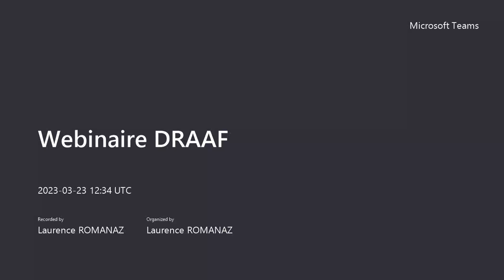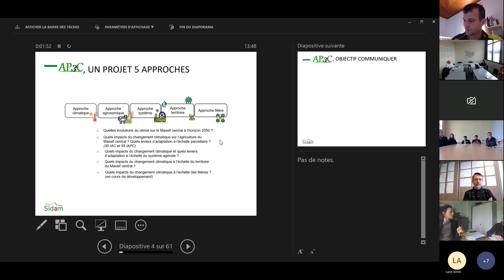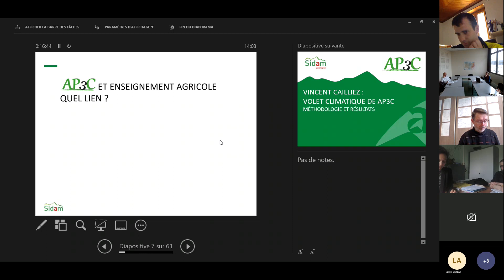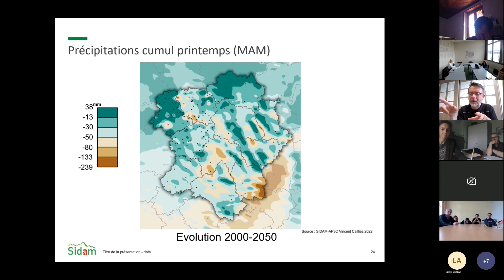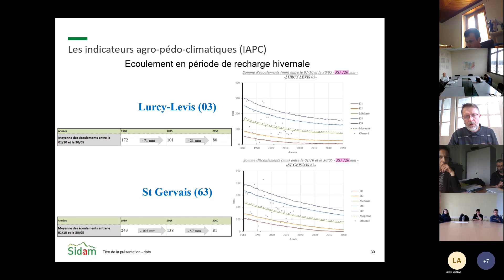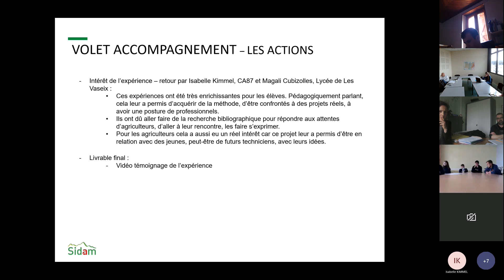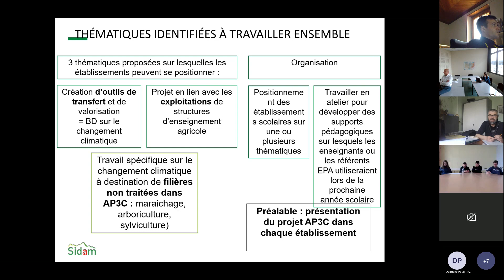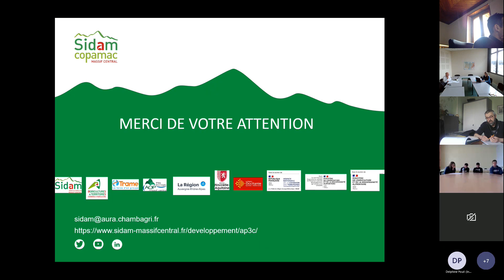AP3C - Webinaire avec l'enseignement agricole - 23 mars 2023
Dans le cadre de la phase 4 du projet AP3C, un webinaire avec l'enseignement agricole a été organisé le 23 mars 2023 en partenariat avec la DRAAF Auvergne-Rhône-Alpes.